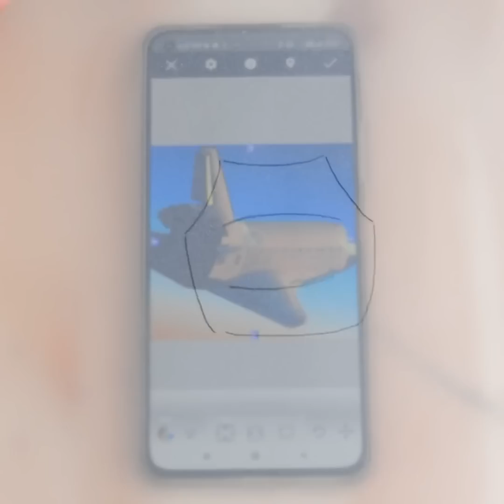Awesome Ways to Save Your Old Sneakers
TIMESTAMPS:
00:01 How to turn sneakers into summer shoes
04:10 DIY stylish skates
07:31 How to upgrade your old sneakers
11:27 Sneakers for basketball lovers
In this video, we'll show you how to decorate your sneakers and give them a unique and personalized touch. Whether you want to add some color, patterns, or even some bling, we've got you covered with easy and creative ideas that you can try at home. We'll walk you through the materials you'll need, the techniques you can use, and the tips and tricks to make your sneakers stand out from the crowd. Whether you're a sneakerhead, a fashion enthusiast, or just looking for a fun DIY project, this video is for you. So grab your sneakers and let's get decorating!